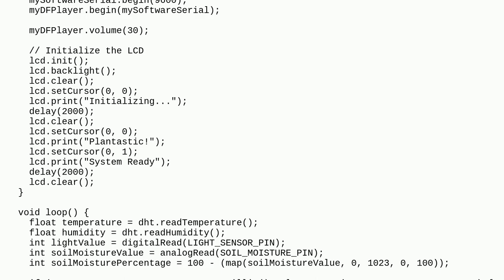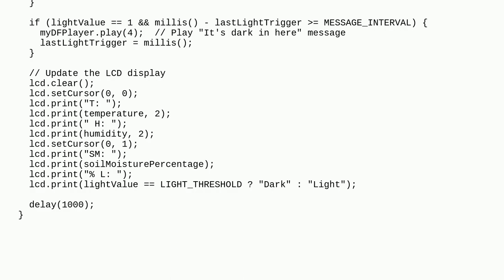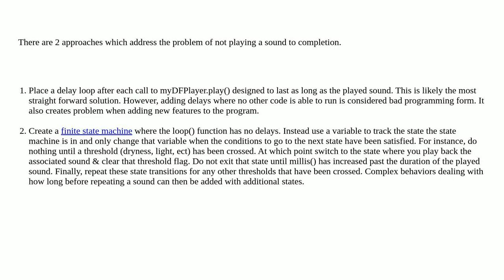Arduino: Sounds are being played at the same time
Sounds are being played at the same time

A special thanks goes out to the community

  arduino-uno code-review